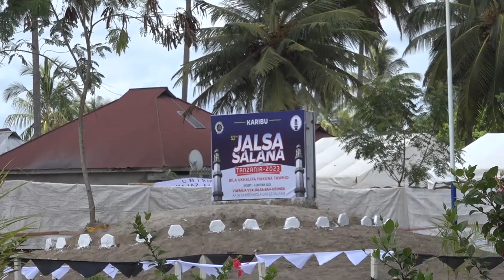SH. ASIF MAHMOOD BUTT Muongozo wa Khalifa Mtukufu atba juu ya matumizi bora ya Mitandao ya Kijamii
Mada: Muongozo wa Hadhrat Khalifatul Masih V atba juu ya matumizi bora ya Mitandao ya Kijamii na Sheikh Asif Mahmood Butt Kutoka Dar es salaam  aliyoitoa Wakati wa Mkutano Mkuu wa mwaka wa Jumuiya ya Waislamu wa Ahmadiyya Tanzania mwaka 2023 uliofanyika Tarehe 29 SEPTEMBA - 01 OKTOBA 2023 - KITONGA, MSONGOLA, ILALA, DAR ES SALAAM.
Jumuiya ya Waislamu wa ahmadiyya ni Taasisi ya kiislam inayopatikana Mikoa yote Tanzania na karibia wilaya zote za  Tanzania, Pia inapatikana Duniani kote ambapo ipo katika zaidi ya nchi 200.
Jumuiya ya waislamu wa ahmadiyya ina Kiongozi wake mkuu mwenye cheo KHALIFA ambaye sasa niwa tano toka kuanzishwa kwake. Ukhalifa wa kiahmadiyya umepatikana katika misingi ya kinabii.
Unaweza kujifunza zaidi kuhusu Ahmadiyya na Uislam kwa ujumla kupitia tovuti ya au kwa kiswahili kupitia tovuti ya
pia unaweza kutufuatilia kupitia mitandao ya kijamii kupitia Viunganishi (links) vifuatavyo  Instagram bonyeza link hii
UPENDO KWA WOTE CHUKI SI KWA YEYOTE
LOVE ROF ALL HATRED FOR NONE